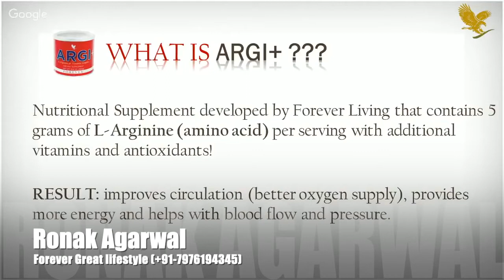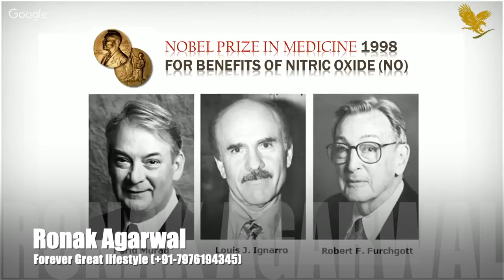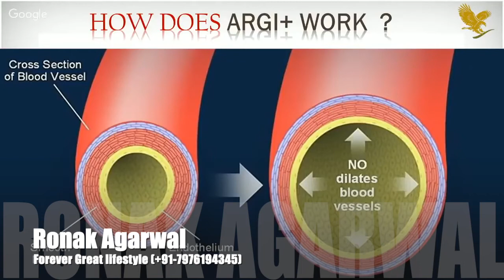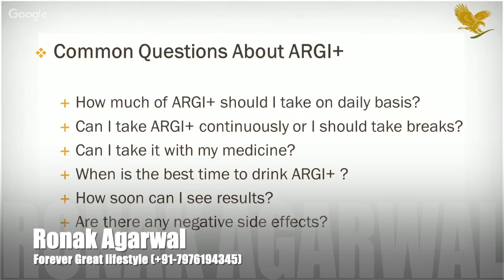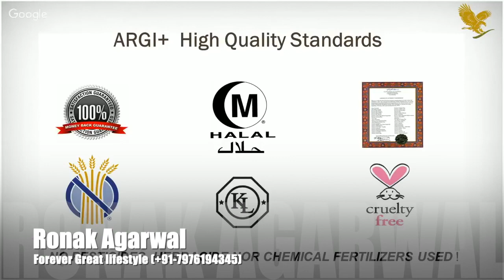Learn How To Take Argi+ |RonakAgarwal|FLP|forevergreatlifestyle |aloevera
Forever ARGI+
Worlds Best L-arginine
Noble Prize Winner

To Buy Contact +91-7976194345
or